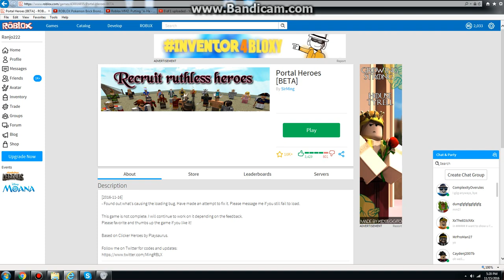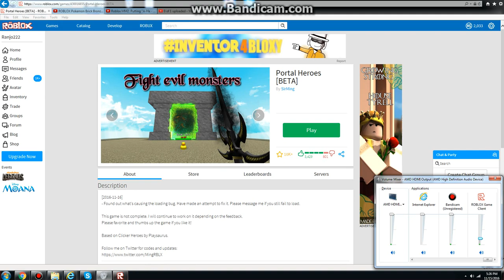Play Portal Heroes [BETA] Today!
Man this game is just like clash of clans and boom beach from the creators of supercell. This game reminds me more of clash of clans. You upgrade and yeah. Check it out guys, this game will take a while to complete.